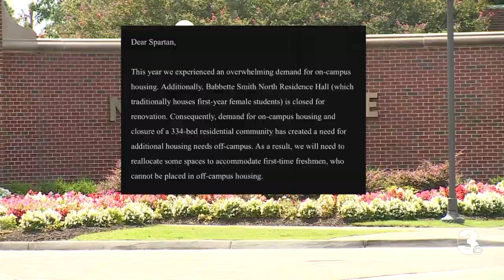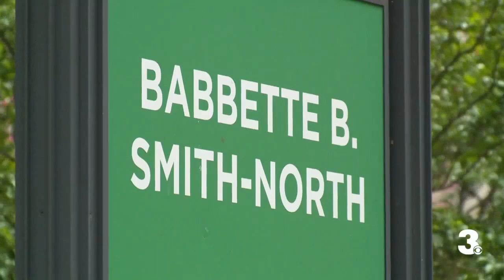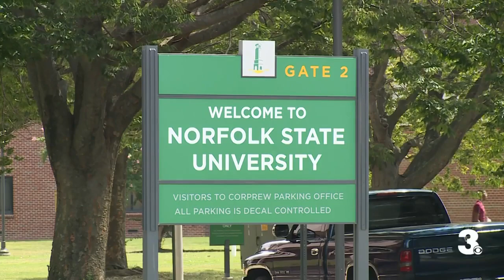NSU students forced to stay off campus